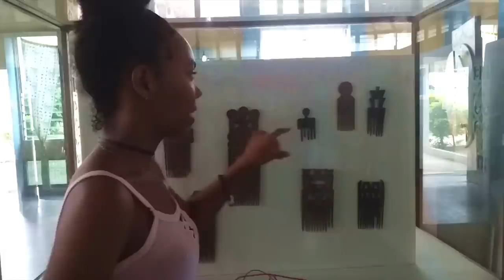I WENT TO THE VOLTA REGION!! | TRAVEL VLOG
Heyyyyy!
Hope you enjoyed the vlog :)
Volta Region is such a beautiful place.
A huge thank you to African Hill Resort for making the experience possible :)